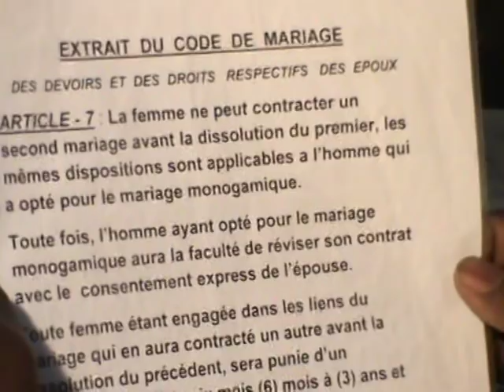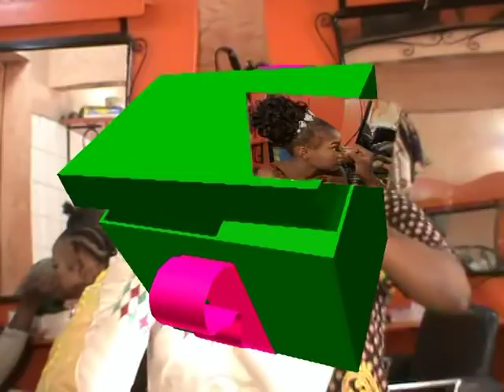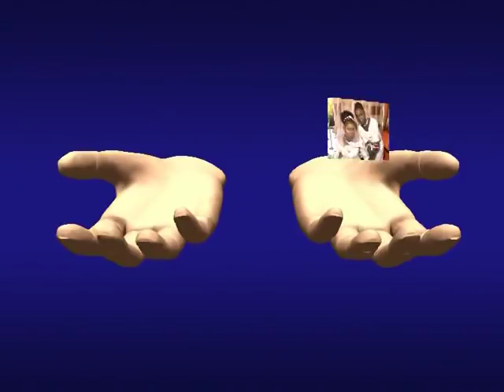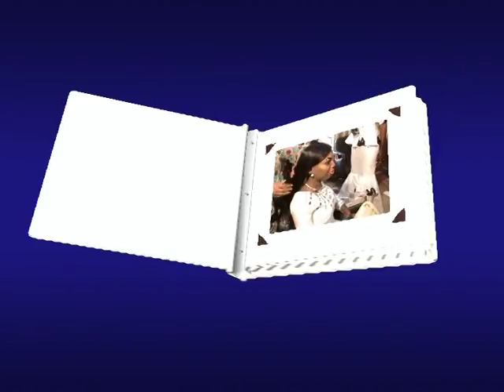COUPLE 2018"Moussa KOUYATE&Macono DIABATE" part 01